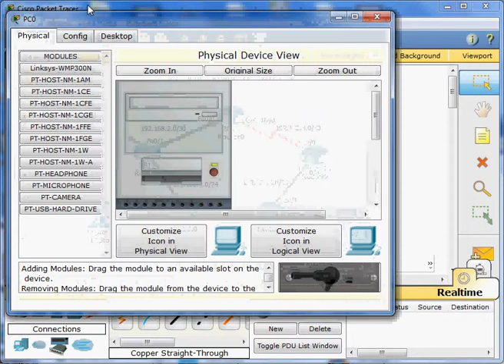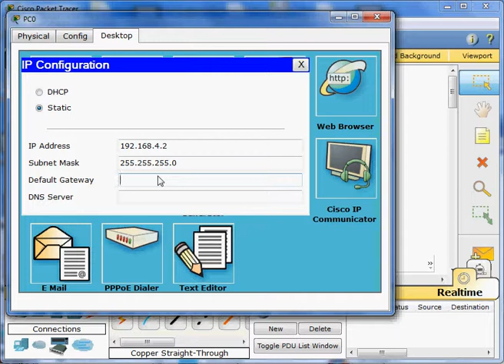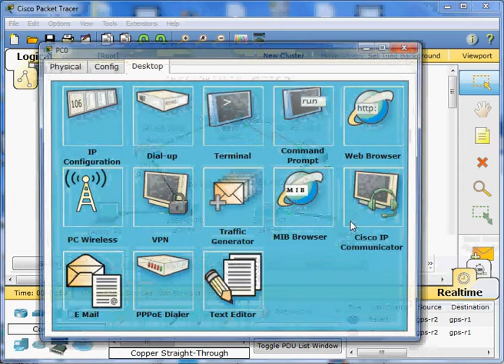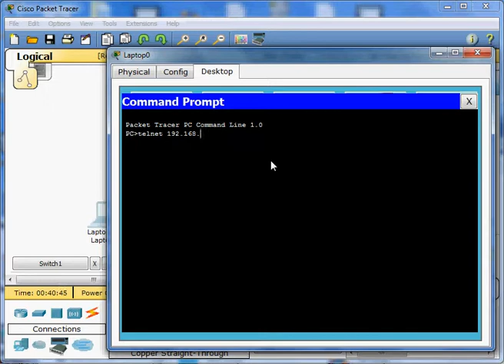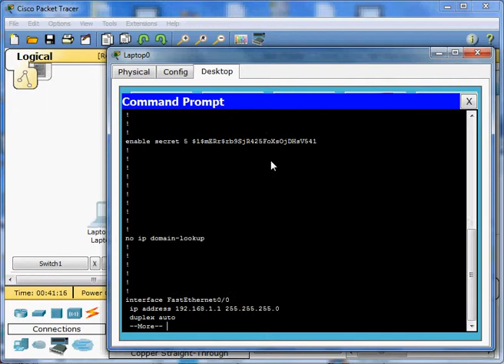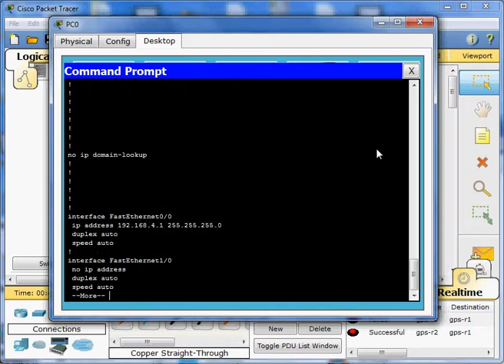03 - Basic Configuration of Router & Switch 3 of 3